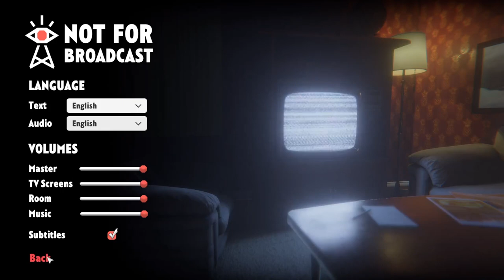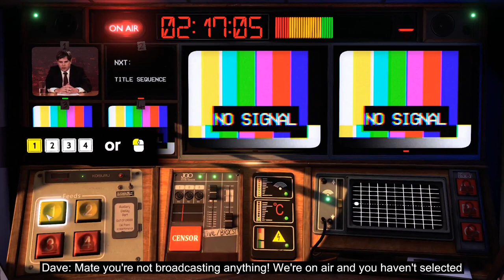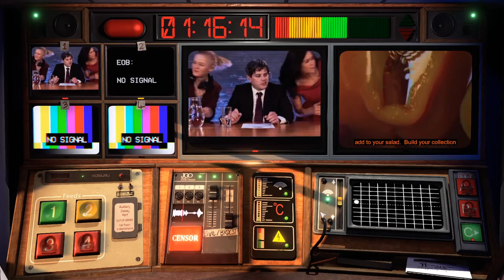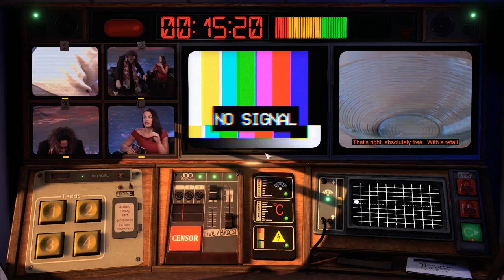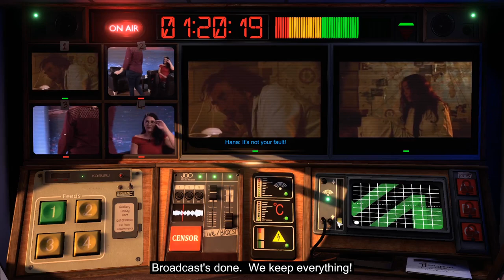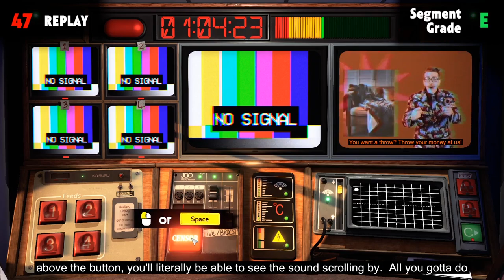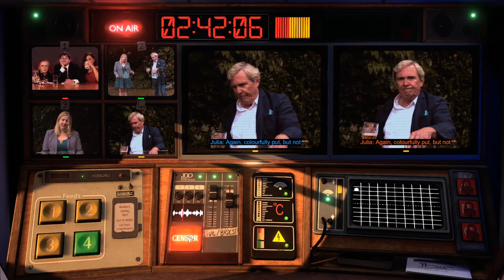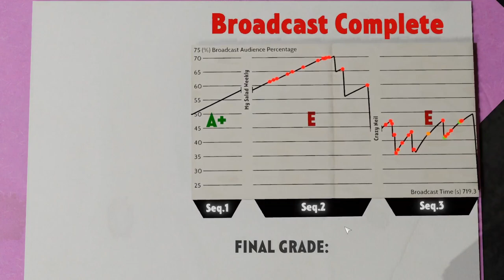Not For Broadcast ▲ REGISTI TELEVISIVI INCAPACI! [Gameplay ita]